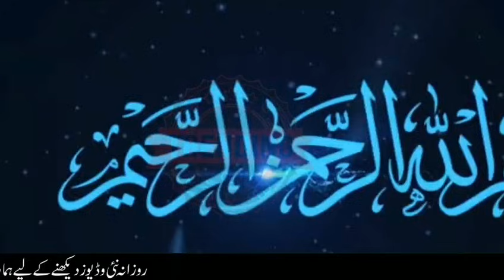US Jets Inter In Pakistani AirSpace | us vs Pakistan Imran Khan Bajwa&Faiz Hameed Trending Points